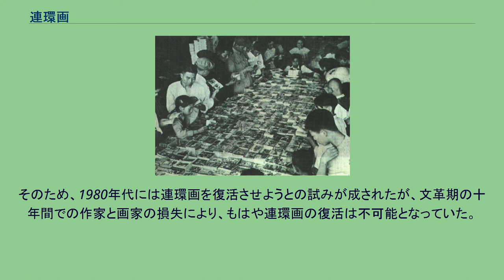連環画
連環画（れんかんが）とは、中国で20世紀初頭に発行された、一連の物語を1ページ大の挿絵と見出し文で表現する掌サイズの絵本である。
連環画は中国における漫画の形式であると考えられている。
『点石斎画報』などの1880年代の中国の新聞紙上で、連環画の技法の原型を見出すことができる。
甲申事変を記述した1884年の10枚の絵画は、連環画の最初期の例と見なす事が可能である。
1899年に、上海文益書局出版はリトグラフ印刷による朱芝軒画の絵物語『「三国志演義」全図』を出版した。
この形式は連載絵物語を表す「回回図(回回图、huihui tu)」の名で呼ばれていた。
中華民国の時期に連環画は急速な発展を見たが、この時期には「連環画」の名称は定着していなかった。
1925年から1929年にかけて、上海世界書局は『西遊記』『水滸伝』『三国志演義』『封神榜』『岳伝』などの連環画を出版し、これらの連環画の題名の上部に記された「連環図画(连环图画、Lianhuan tuhua)」の文字が、「連環画」という名称の最初の使用であると見なされている。
この時期の連環画は中国の神話や古典文学、演劇を主な題材としており、またトーキー映画の普及につれて、人物のセリフが絵の中にも書き込まれるようになった。
この時期に登場したオリジナルの素材による特筆すべき連環画としては、葉浅予の『王先生』（1929年）と張楽平の『三毛流浪記』（1935年）が挙げられる。
これらの連環画は通りの貸本露店で僅かな料金で貸し出されていた。
1920年代までに連環画は香港でも出版されるようになり、連環画の貸本露店は1940年代の日本の占領時期にあっても一般的な光景であった。
やがてこの形式が無教養で下品な物であると見なされるようになるにつれ、香港では1970年代に連環画という形式は事実上消滅した。
中国大陸においても、連環画という形式の人気は文化大革命の到来によって終焉を迎えた。
この時期には、民衆教化の手段として、水滸伝などの作品を連環画形式で出版することも試みられたが、当時の政治的要求に従ったものであったため、内容的には深化することができなかった。
そのため、1980年代には連環画を復活させようとの試みが成されたが、文革期の十年間での作家と画家の損失により、もはや連環画の復活は不可能となっていた。
. ^ a b c Wong, Wendy Siuyi.　 (2001) Hong Kong Comics: A History of Manhua. Princeton Architectural Press. New York. ISBN 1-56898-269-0 ^ Lent, John A.  (2001) Illustrating Asia: Comics,
Humor Magazines, and Picture Books.　University of Hawaii Press. ISBN 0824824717 ^ English Eastday. "English Eastday." Allure of illustrated booklets. Retrieved on 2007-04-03.